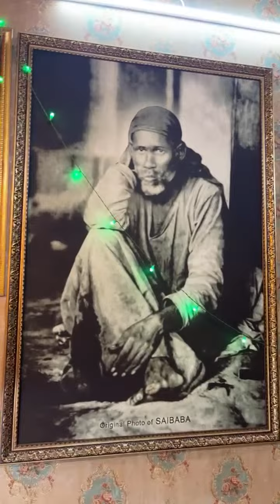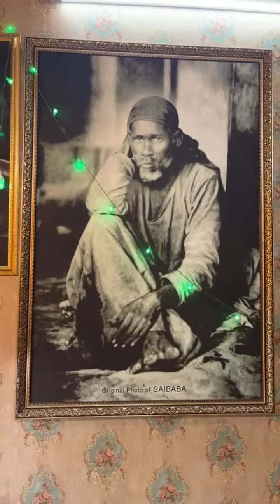Highlight 22:29 – 27:30 from smiley baba se Jo manga Mila aao darshan kare SaiPoojaChannel #9918073